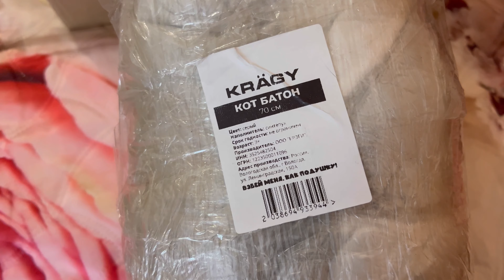Распаковка подарков!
- Упаковываю подарки для дочки.
- Ночью кладу их под ёлку.
- Утром 31 декабря распаковка подарков.